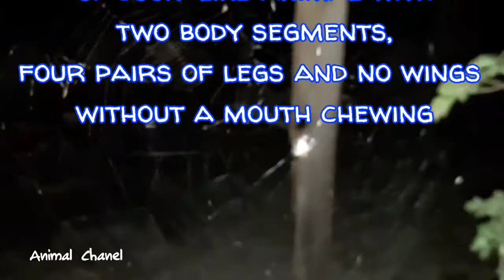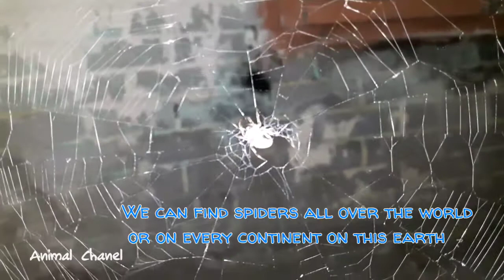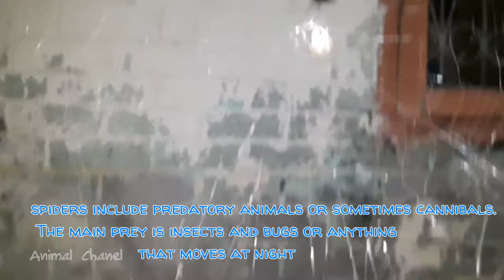beetles and spiders